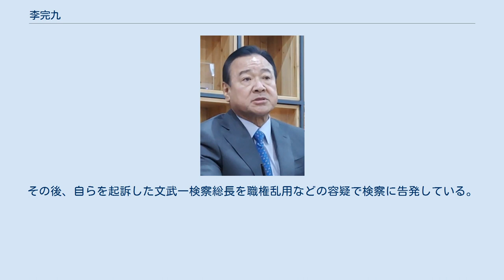李完九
李 完九（イ・ワング、이완구、1950年6月2日 - ）は、韓国の政治家。
元国務総理（首相に相当）。
朴槿恵大統領の側近。
元セヌリ党院内代表。
 1950年6月2日、忠清南道青陽郡出身。
1974年に行政高等試験に合格し、1975年に経済企画院（現在の企画財政部）事務官となる。
徴兵身体検査の際に舟状骨の副骨の障害を理由として補充役招集を受け、1976年5月に入営し1977年4月に満期で服務を満了した。
忠北地方警察庁、忠南地方警察庁長などを歴任し、経済や治安分野において能力を認められた。
1996年に新韓国党から第15代総選挙に出馬し初当選。
2004年までの8年間、国会議員を2期（第15・16代）務めた。
 2006年には第35代忠清南道知事に当選するが、行政中心複合都市として建設が進んでいた世宗特別自治市について、当時の李明博大統領が計画の縮小を行ったことに反発し、2009年に道知事を辞任。
このことで当時、ハンナラ党内で李明博と争っていた朴槿恵の信頼を勝ち得たとされている。
2012年の大統領選挙では朴槿恵陣営の忠清南道誉選挙対策委員長を務め、朴の当選に貢献。
2013年に補欠選挙に当選して国政復帰を果たし、2014年5月8日にセヌリ党院内代表に選出された。
忠清道出身議員がセヌリ党の院内代表となるのはこれが初だった。
親朴槿恵派に分類されるが野党との関係も円満で、広い人脈を持つ人物と評価されている。
 2015年1月23日、辞任を表明していた鄭烘原国務総理の後継となることが青瓦台（大統領府）より発表された。
李は指名を受け、大統領に苦言と直言をする国務総理になると抱負を述べた。
後述するような疑惑が浮上し、2月16日の任命同意案の採決では与党側から7人以上の造反を出しながらも賛成148、反対128、無効5票で可決、2月17日に就任式が執り行われて就任した。
 しかし、新たに発生した建設会社会長成完鍾の不正資金提供疑惑を受けて、就任から2ヶ月あまりで国務総理を辞任した。
贈収賄事件については2017年に無罪が確定しており、その後は政治的な再起を図っているとされる。
 先述のとおり舟状骨の副骨の障害のために軍隊生活を1年1ヶ月で終えているが、国務総理就任が内定すると、一部報道機関から肺疾患を理由に早期転役したのではないかという疑惑が報じられた。
また李の次男が留学中にサッカーの試合で前十字靭帯が破裂する大怪我を負ったことで入営延期対象となったことにも疑惑の目が向けられた。
李が所属するセヌリ党はこうした声に対して疑念を完全に否定している。
またこれらの疑惑が真実であったとしても、兵役を免除された経験を持つ人物の国務総理就任を疑問視する声もあがった。
このほか、土地投機に関する疑惑や、高級マンションの財産記載漏れ、論文盗用、さらには報道機関に圧力をかけ自らに不利な報道をやめさせようとした疑惑も浮上した。
2015年2月10日より国会で開始された人事聴聞会では、李完九が報道機関に圧力をかけたとされる音声テープを野党・新政治民主連合が公開するなど波乱の展開となり、李自身も謝罪に追い込まれた。
 また李の忠清南道知事在任中に実弟が贈収賄事件を起こしていたことが2011年に発覚したが、李自身は関与していないとされている。
 前述の疑惑とは別に、ソウル地検が前任の大統領だった李明博政権時の資源開発不正疑惑を捜査する中で、建設会社会長の成完鍾が捜査線上に浮上したが、成完鍾は自殺体となって発見された。
この成完鍾の遺体の着衣のポケットの中に自身が不正資金を提供したとみられる人物の実名と金額などが書かれているメモ、通称「成完鍾リスト」が発見され、韓国政界を揺るがす事態となった。
具体的には以下のようなことが書いてあった。
 李完九に関しては名前が記載されているだけで金額は書かれておらず、8人とも金品の授受を否定した。
しかし4月14日になって成完鍾の生前の録音が公開され、その中で成完鍾が2013年4月に再選挙に立候補した李完九に3000万ウォン（約330万円）を渡したと証言していたことから、一転して李完九も疑惑の対象となった。
李完九は金銭の受け取りを否定したものの、結局4月20日に国務総理を辞任する意向を表明、4月27日に南米歴訪から帰国した朴槿恵がこれを了承し、辞任した。...